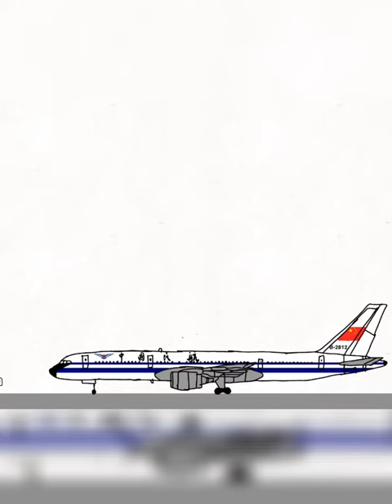1990 Guangzhou Baiyun Airport Collisions